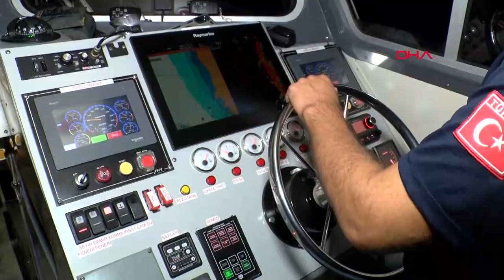Marmara Denizi ve Gürpınar Su Ürünleri Hali'nde Balıkçılara Denetim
İstanbul İl Tarım ve Orman Müdürlüğü'ne bağlı ekipler tarafından Marmara Denizi'nde balık avına çıkan teknelerde denetim gerçekleştirildi. İstanbul İl Tarım ve Orman Müdürü Karaca, 1 Eylül'den bu yana yapılan denetimlerde 5 ton civarında su ürününe el konulduğunu belirterek, kurallara uymayanlara 300 bin lira civarında idari para cezası uygulandığını söyledi.
İdris TİFTİKCİ / İSTANBUL, (DHA)-